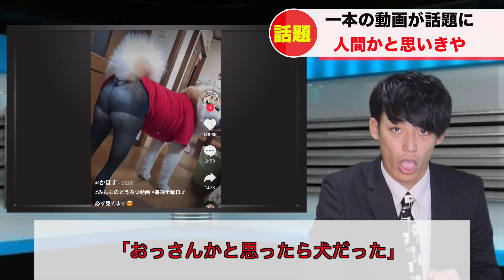【衝撃画像】女性の脚かと思いきや！？